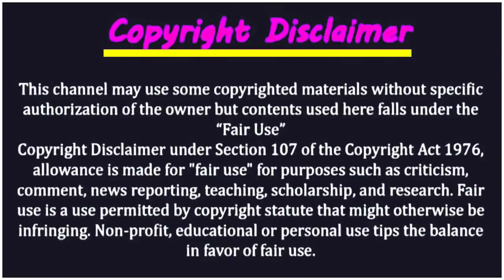সৌদি প্রবাসীদের তিনটি জটিল সমস্যার সমাধানের ঘোষনা দিলেন বাদশা সালমান News24Info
সৌদি প্রবাসীদের তিনটি জটিল সমস্যার সমাধানের ঘোষনা দিলেন বাদশা সালমান News24Info | সৌদিতে আকামার পেশা বাইরে গিয়েছেন তো মরেছেন ! ৫০০ রিয়াল জরিমানা ! হায়রে কপাল ! সাবধান প্রবাসীরা | ব্রেকিং সৌদিতে পরিবর্তন করা হোল ২০১৯ সালে নতুন ইকামা নবায়নের ফি |